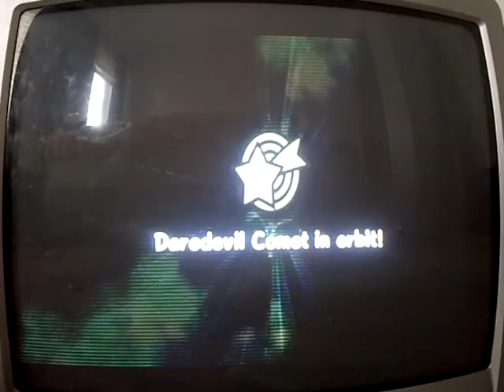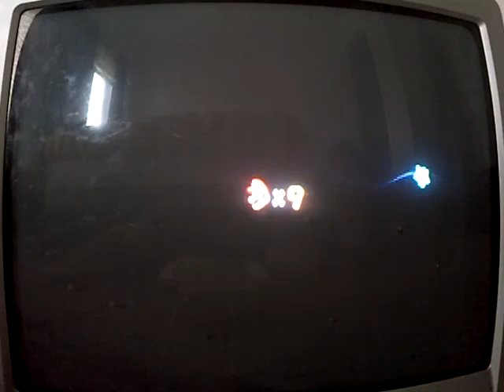Super Mario Galaxy Episode 49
The hardest daredevel comment ever in the game next to the perfect run.